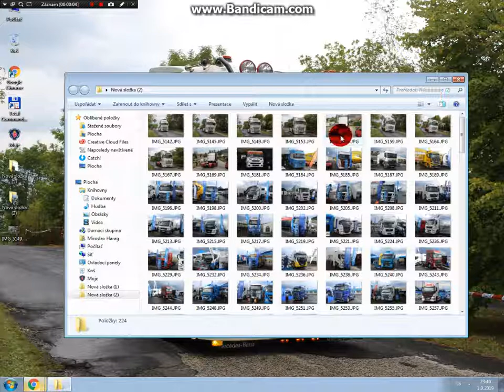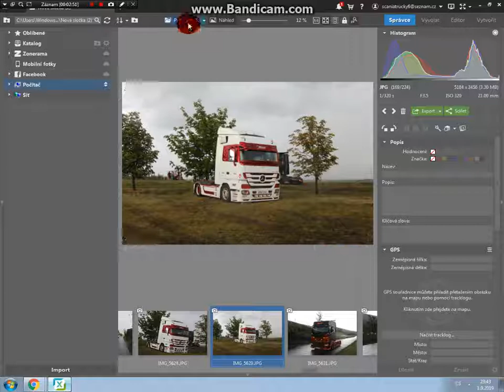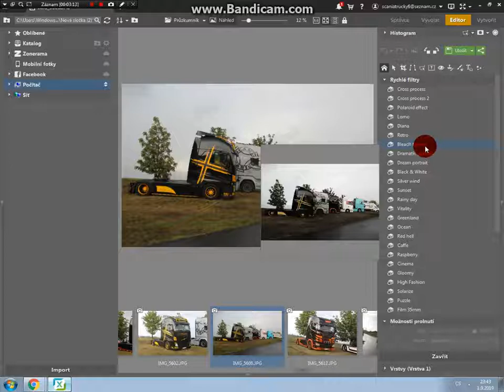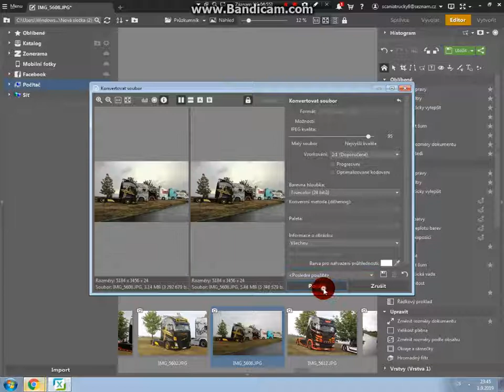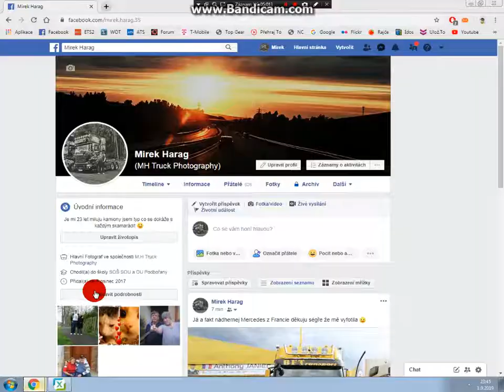Úprava Fotky + Dání Fotky Jako Úvodka :)